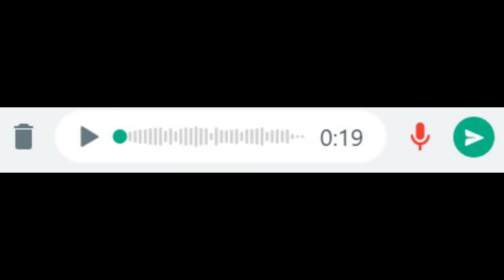Headset Gaming Murah Terbaik 2022 Fantech SPECTRE II HG24 7.1 I FKR PROJECT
Hallo gaes kali ini kita bikin video tentang Fantech SPECTRE II HG24 7.1 Virtual Surround Sound Headset Gaming

Spesifikasi Lengkap :
- Build-in 7.1 Virtual Surround Sound sudah aktif tidak perlu software
- Driver Unit : 50mm
- Speaker frequency response : 20-20kHz
- Speaker impedance : 32&Omega;
- Microphone sensitivity : -42&plusmn;2dB
- Microphone directivity : Omni Directional
- Micrphone Impecande : 2.2k&Omega;
- Microphone Dimension : &nsub;4.0*1.5mmmm
- Plug Type : USB POWER
- Panjang Kabel : &plusmn;2M
- Berat Headset : 310gr
- RGB Single Light

TYTTJAV
(TYTTJAV = Huruf besar semua ya) 🥰